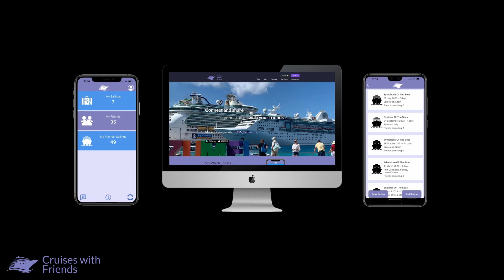How long do shows on Royal Caribbean last?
Royal Caribbean shows normally last about 50 minutes, but some shows last up to 120 minutes. Here's a quick look at the run length of different types of shows on Royal Caribbean ships.